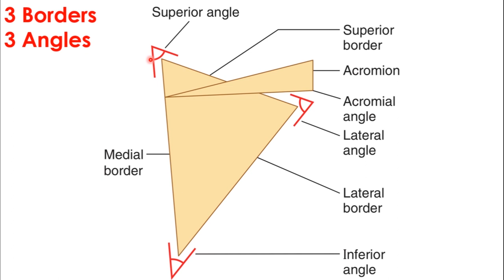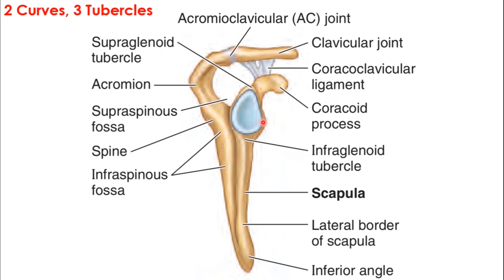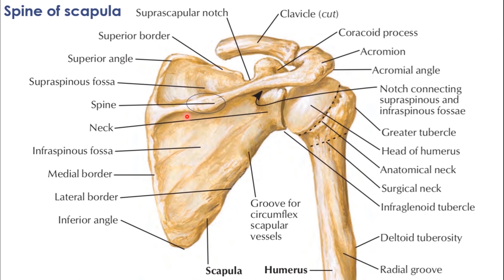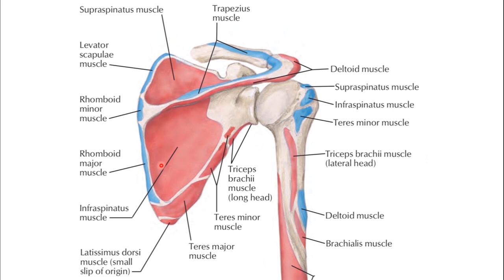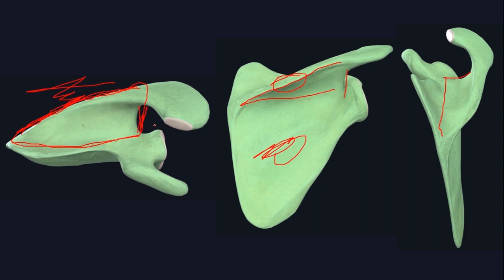Scapula || Upper Limb || Summary || (مقتطفات)